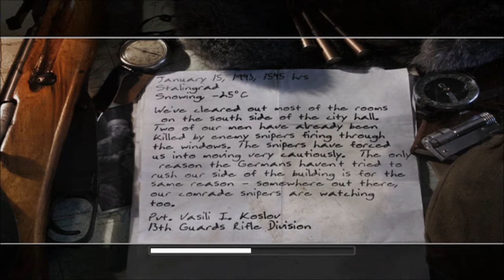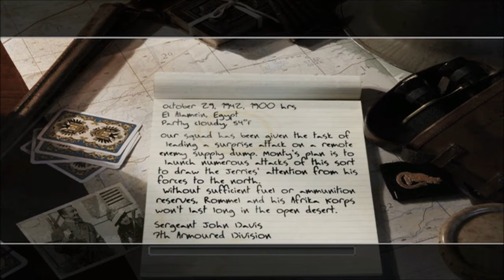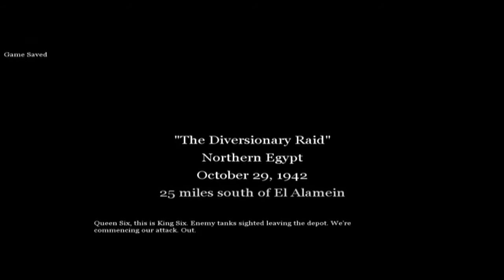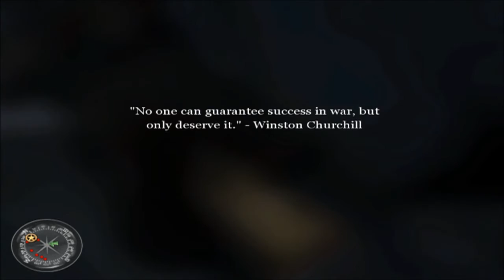[Let's Play] Call of Duty 2 - Part 9 (Deutsch)